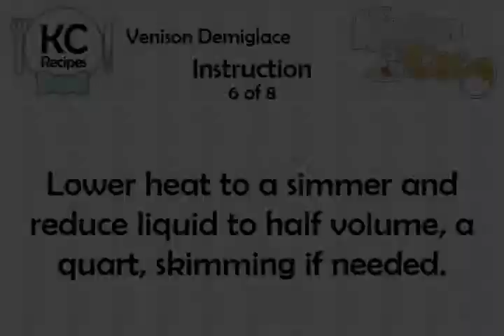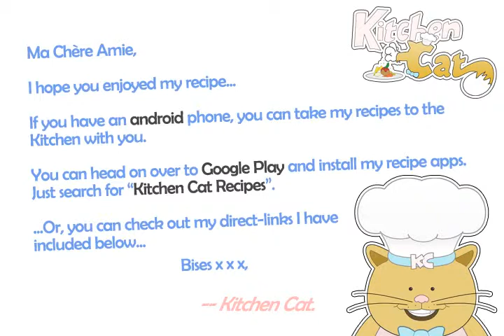Venison Demiglace - Kitchen Cat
★ Kitchen Cat ★ Venison Demiglace Recipe.
For this recipe you will need:
✰ ✰ ✰ ✰ ✰ INGREDIENTS ✰ ✰ ✰ ✰ ✰
1/4 c : Madeira Wine
1 qt : Brown Stock
1 qt : Venison Espagnole Sauce